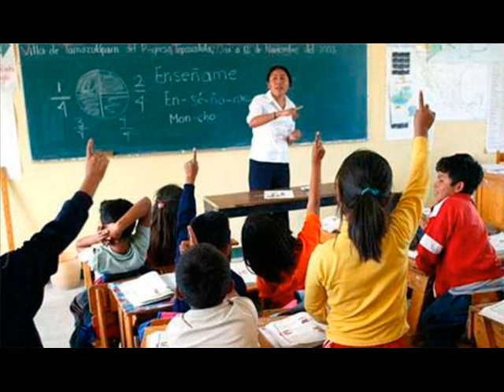Niltepec Oaxaca / El Corrido De Irma Medina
Canta/Autor: Hermilo Cruz